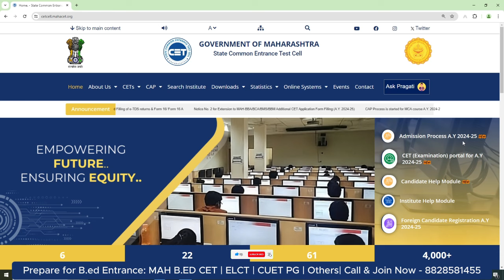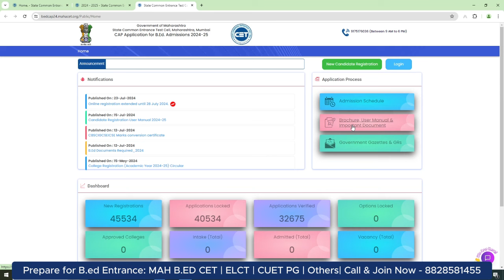MAH B.ED CET & ELCT 2024 CAP Registration Date Extended | CAP Round Update | Admission Process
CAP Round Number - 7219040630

CLASSROOM COACHING :-
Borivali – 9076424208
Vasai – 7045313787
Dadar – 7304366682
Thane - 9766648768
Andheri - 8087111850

About MAH B.ED CET & ELCT:
The MAH B.Ed CET / B.Ed ELCT exam is conducted every year by the State Common Entrance Test Cell of the Government of Maharashtra for admission into the Bachelor of Education (B.Ed) course offered by various Government, Government-Aided, University-Managed and Private colleges in the state of Maharashtra.

B.ED YouTube CHANNEL

mah b.ed cet & elct 2024 CAP ROUND registration process
mah b.ed cet & elct 2024 CAP ROUND updates
mah b.ed cet registration dates
mah b.ed cet exam dates
mah b.ed cet CAP ROUND 2024
mah b.ed cet 2024 CAP ROUND important dates
cet
cet cell
cet updates
mah cet update
top b.ed colleges
cap round process
cap round important documents
bed cap round form filling
bed admission process
bedcet2024 merit list
bedcet 2024 seat allotment
maharashtra bedcap round